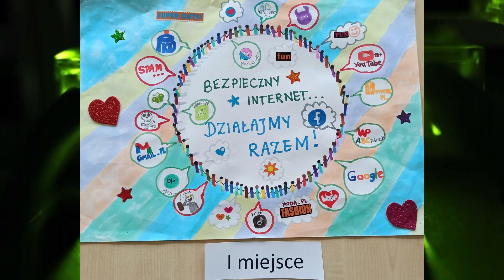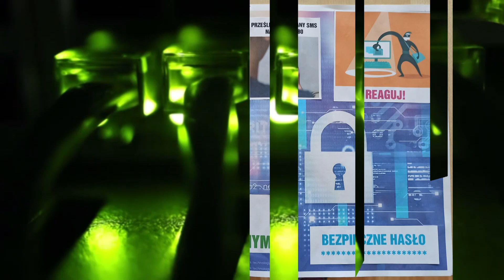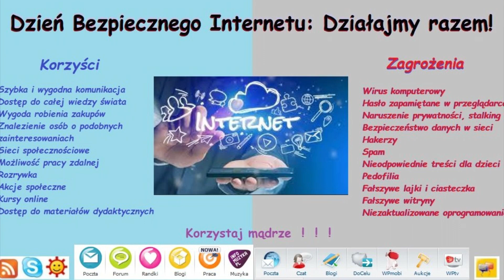Prace plastyczne uczniów SP11 w Grudziądzu wykonane z okazji Dnia Bezpiecznego Internetu.